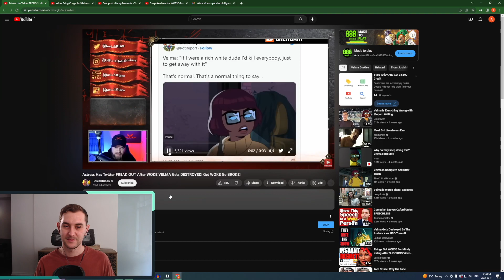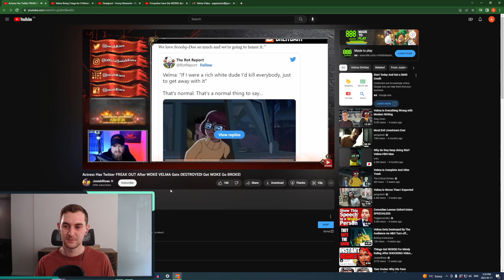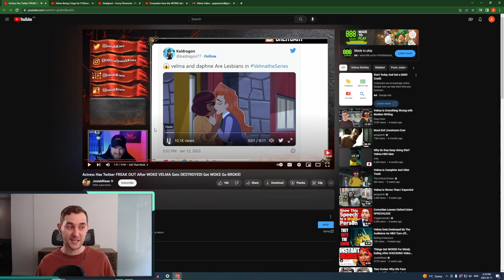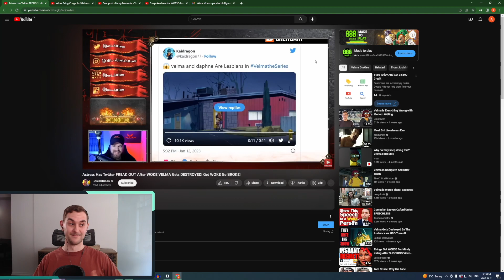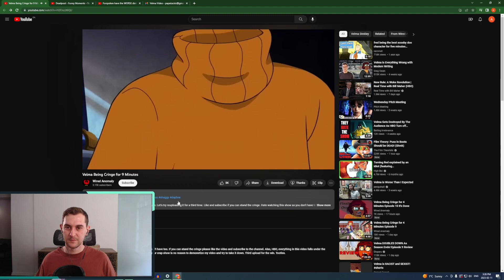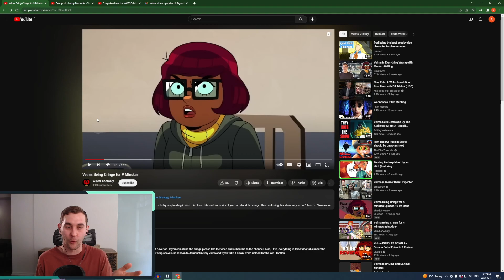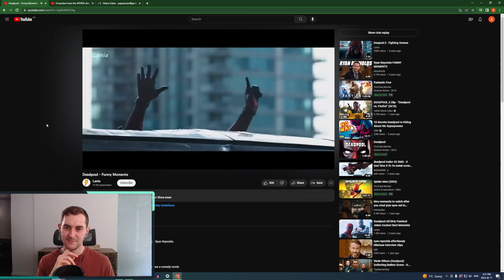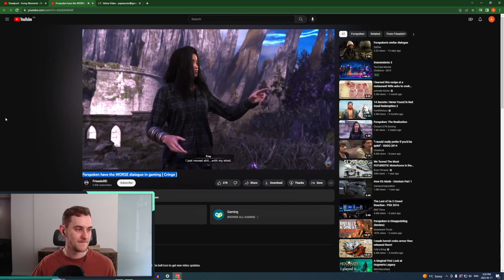Velma is BETTER than Deadpool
With HBO's Velma, we get a mature and very left leaning take on the Scooby Doo kids. But it seems like this has made a lot of people ANGWY.